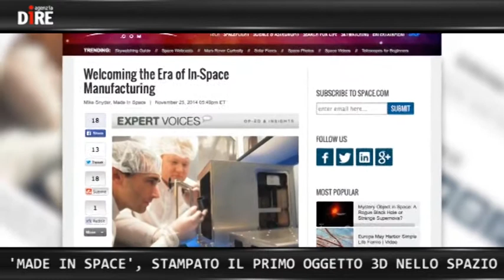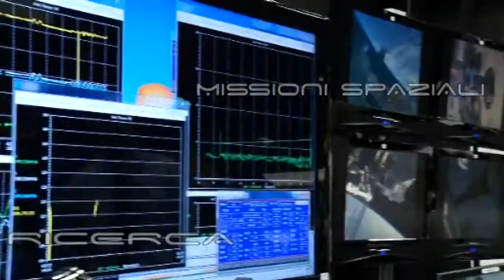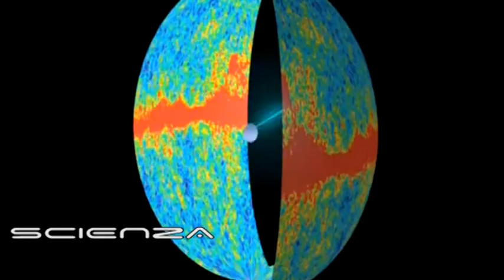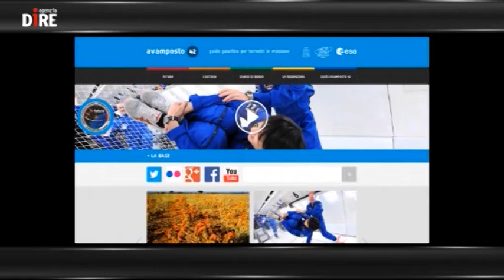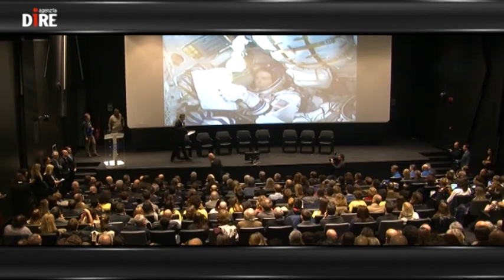SCIENTIFICAMENTE: Il lungo viaggio di Samantha – I primi giorni tra le stelle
Lo stupore ha conquistato tutti. Da Samantha Cristoforetti, partita per la Stazione spaziale internazionale nella notte di domenica 23, ai milioni di astrofili che hanno seguito il suo viaggio a bordo della Soyuz con il fiato sospeso. Tutti con gli occhi fissi sui monitor e il cuore tra Baikonour e il cielo.
Nelle NEWS:
- TANTI AUGURI, ESA
- 'MADE IN SPACE', STAMPATO IL PRIMO OGGETTO 3D NELLO SPAZIO
- E' PRONTO 'DREAMS', LO STRUMENTO CHE SVELERA' IL METEO DI MARTE
- UN RADAR-LASER PER PREVEDERE LE ERUZIONI DEI VULCANI